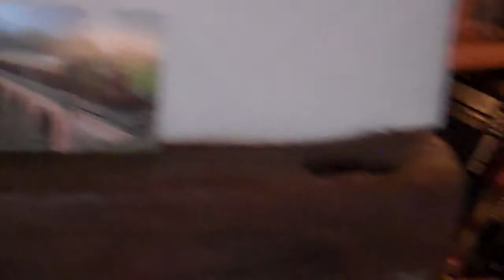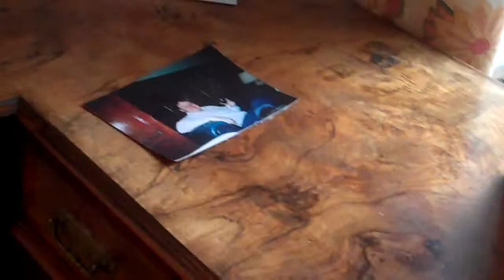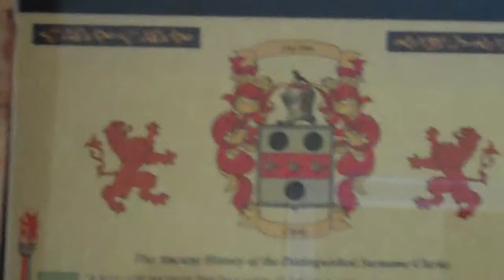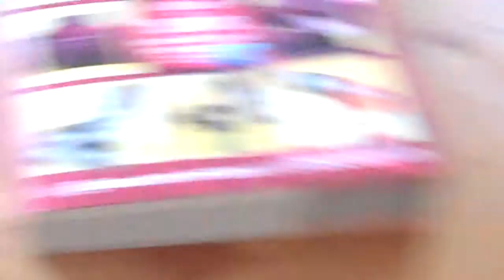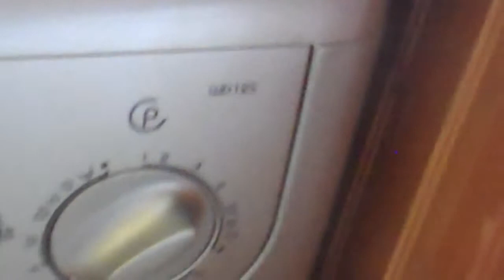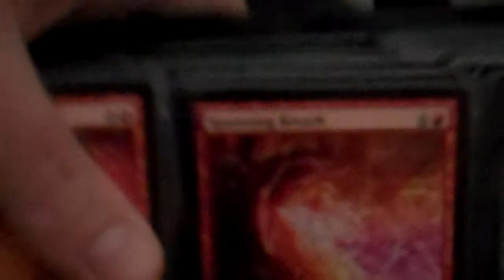Home Insurance Contents